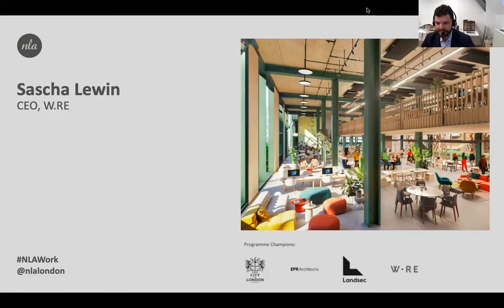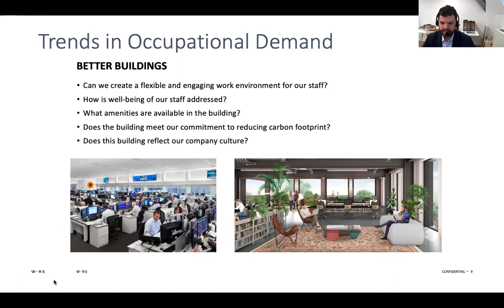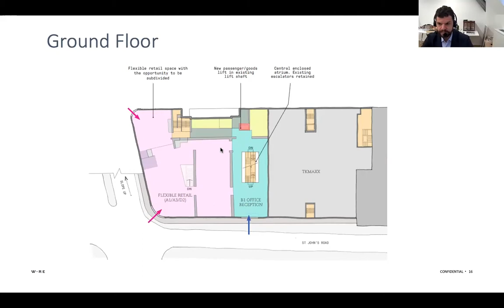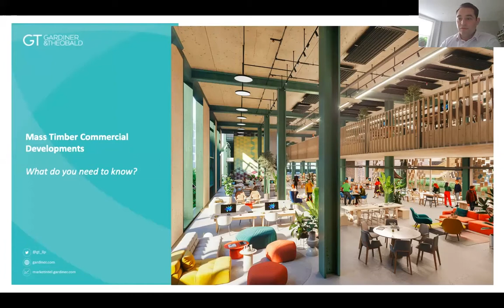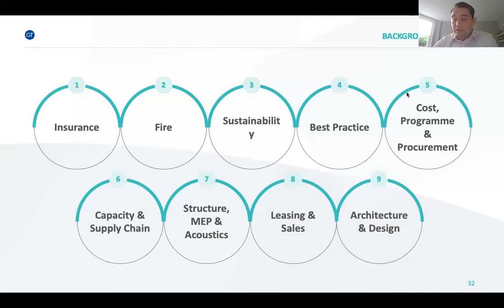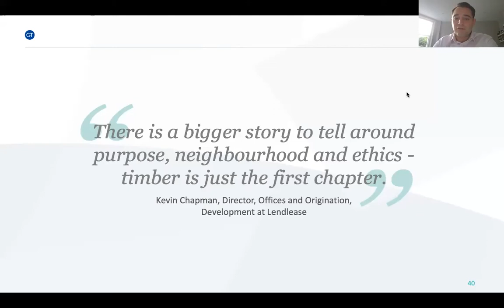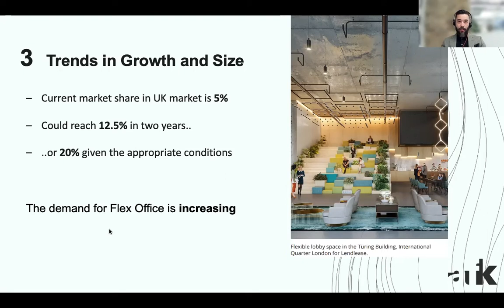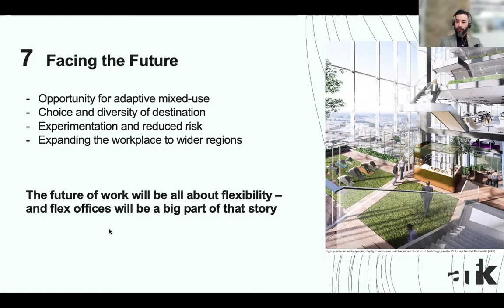Workplace revolution: what’s next for the office?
What are the implications of the emerging hybrid future for the design, management, and development of offices? How have workplaces and workers continue to adapt in response to COVID-19 and how will they evolve towards a future recovery? This NLA Breakfast Talk presented exemplar new projects that rethink the future of the office.